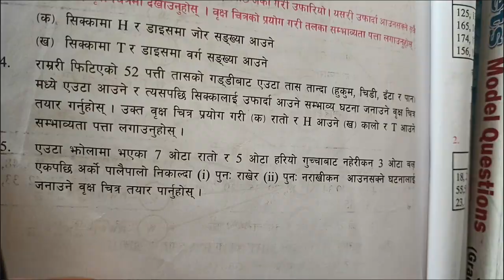exercise 14.3(probability)question no.5#class 10 math#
probability#class 10math#exercise 14.3#tree diagram#